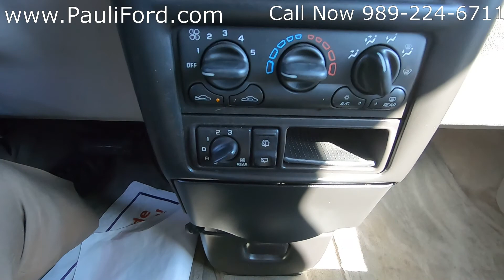Used 2004 Chevrolet Venture LS at Pauli Ford Video Walk Around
At Pauli Ford in St. Johns MI we have this 2004 Chevy Venture LS minivan. This Chevrolet minivan was a local trade and has no accidents on record. It is equipped with the 3.4L V6 engine and the 4-speed automatic w/ overdrive transmission.  The Chevy Ventures fuel economy is rated at 26 MPG Hwy and 19 MPG City.  If you are looking for a budget-priced vehicle with a third-row seat that can take 7 people this is a great option.  It is a little rough around the edges but it goes down the road.

VIN 1GNDX03E34D183792
Stk# P4389B